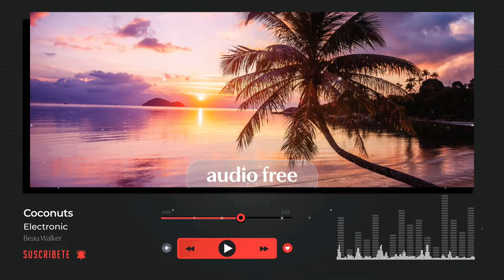🎵 Coconuts (EDM) - NO COPYRIGHT BACKGROUND MUSIC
🎶 (MUSIC FREE / MÚSICA GRATIS) Coconuts de Beau Walker está publicada bajo una licencia Creative Commons.